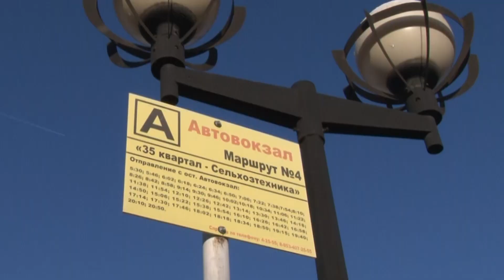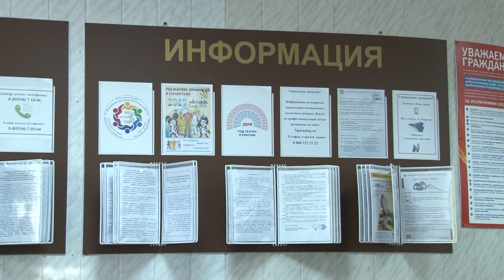Льготники получат "транспортную карту" нового образца